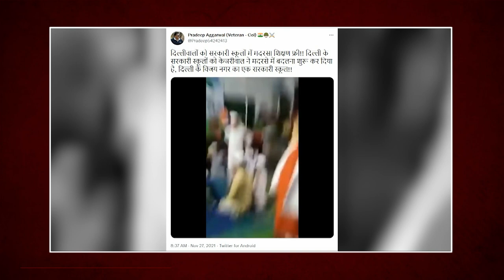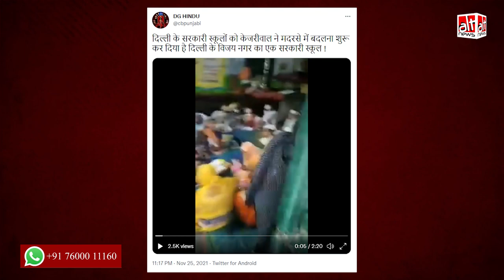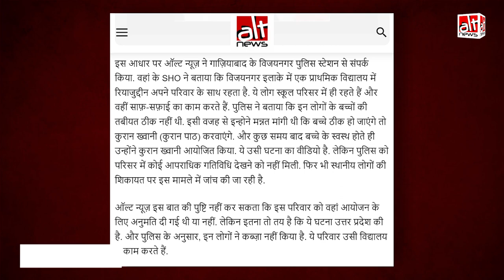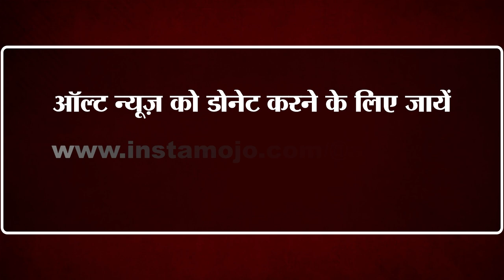Fact-check: Delhi के सरकारी School पर रोहिंग्याओं का कब्ज़ा ? | Arvind Kejriwal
A video has been shared with the claim that Rohingyas have captured a govt school in Delhi. The video is from UP and according to the police, the family stays within the school's premises and work in sanitation.